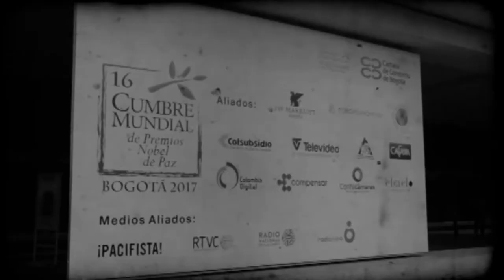XIV Asamblea General Ordinaria || Official Trailer